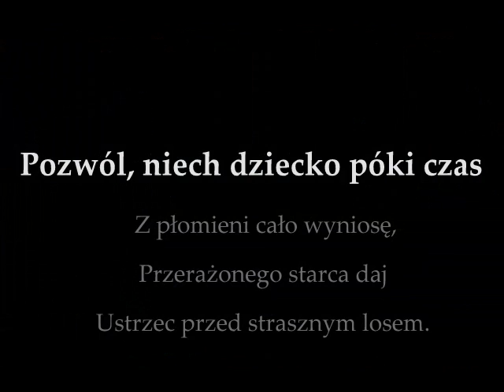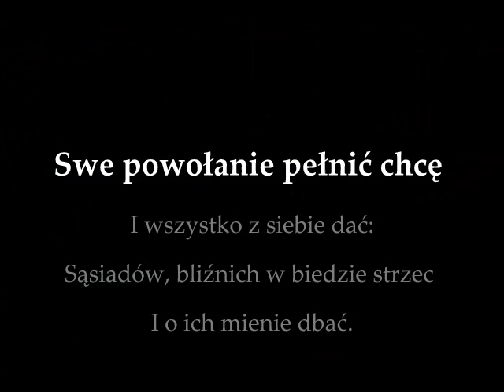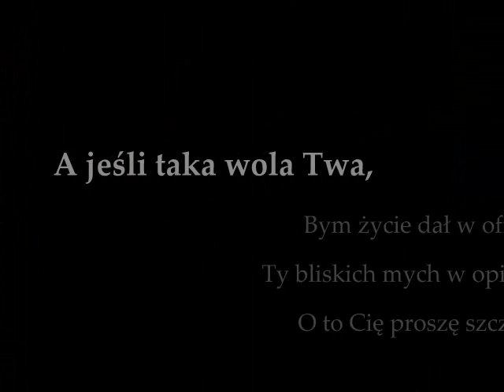Modlitwa Strażaka-OSP Bolewice